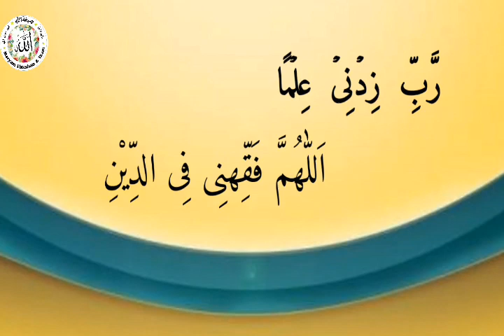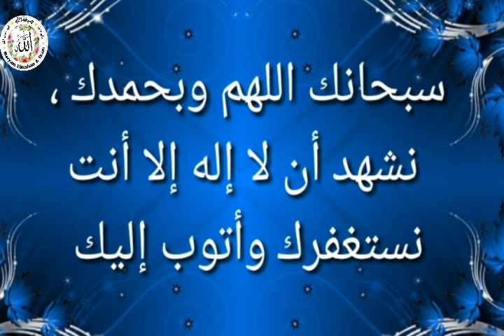kid's Quran in Urdu,Parah 28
Speaker: Maryam Ehtasham
Video Made By: Shiza Irshad